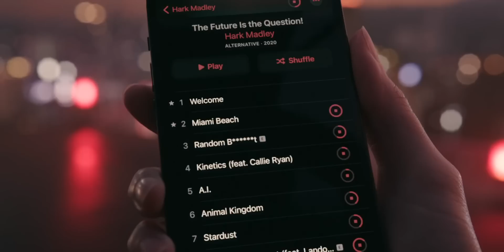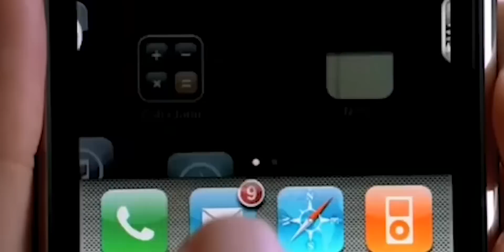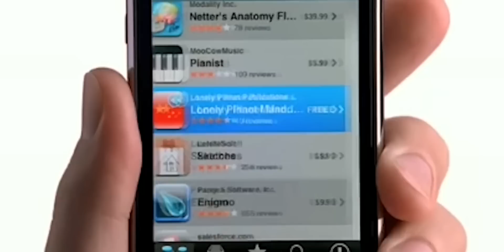Why iPhone has Best Security??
As we all know Apple is known for security and privacy. but what makes Apple so secure and what makes iPhone best in terms of security and also privacy. Let's talk about this in the video.

Introduction: 00:00
Apple is Different From Android: 00:40
iOS Apps works differently in secure manner: 01:11
3rd party app installation: 01:49
Hardware Security: 02:22
Privacy is No.1 for Apple: 03:50
Sign-in With Apple: 04:33
But why we heard hacks in Apple: 05:10
Real strength is Ecosystem: 05:50
conclusion: 06:33